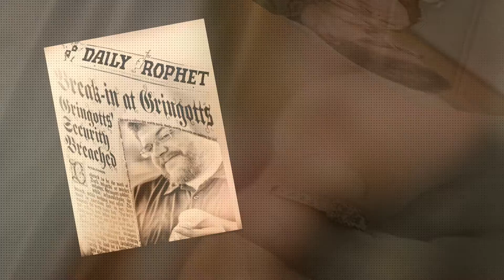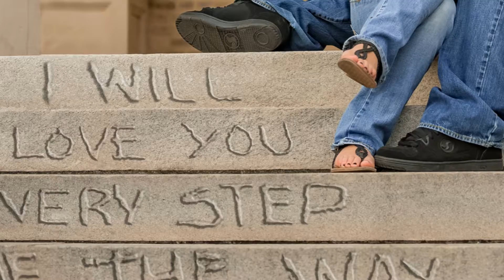Unbreakable Vow ~ Under The Spell Of Love ...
Our Day Wedding Photography Proudly Announces Our Signature " I Said Yes " Engagement Session Influenced By Movies Series HARRY POTTER ...